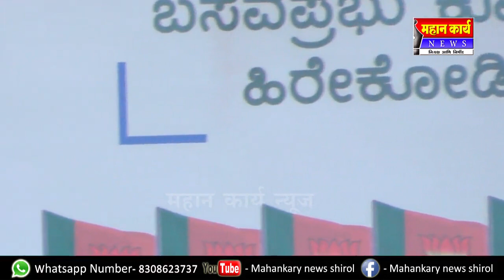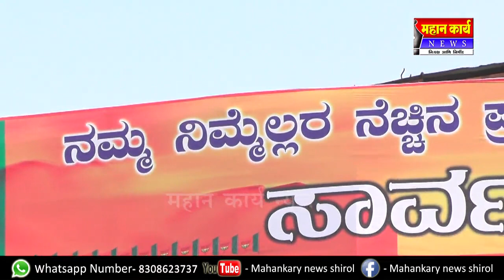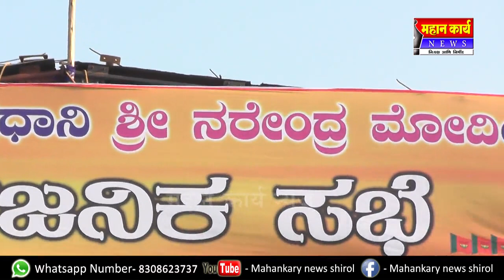कर्नाटकमधील तुमच्या सरकारच्या कामगिरीबद्दल सलग १५ मिनिटे बोलून दाखवा-पंतप्रधान नरेंद्र मोदी '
कर्नाटकमधील तुमच्या सरकारच्या कामगिरीबद्दल सलग १५ मिनिटे बोलून दाखवा'
-पंतप्रधान नरेंद्र मोदी